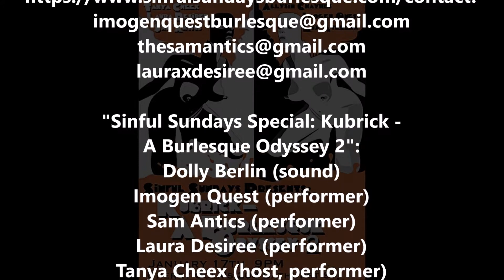22&23of28-"Kubrick-Burlesque"-"Smooth Criminal"&"He's The Greatest Dancer"-"Cherry Cola's"-17Jan2016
"Sinful Sundays Special: Kubrick - A Burlesque Odyssey 2" live at "Cherry Cola's Rock 'n' Rolla Cabaret & Lounge" in Toronto, Ontario, Canada on January 17, 2016.

Video #22 of 28 - Sam Antics dancing to "Smooth Criminal" (Michael Jackson - 4:20)

Video #23 of 28 - Sam Antics dancing to "He's The Greatest Dancer" (Sister Sledge - 4:53)

"Laura Desiree" began her career as a go-go dancing socialite in New York’s Lower East Side. She soon moved into cabaret and burlesque dancing fuelled by her love of film noire and popculture.

"Sinful Sundays Special: Kubrick - A Burlesque Odyssey 2": Dolly Berlin (sound), Imogen Quest (performer), Sam Antics (performer), Laura Desiree (performer), Tanya Cheex (host, performer), Lux Aeterna (performer), Miranda EJ. Warner and Allysin Chaynes (performer)